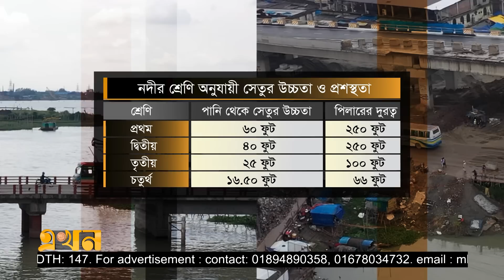সেতুর উচ্চতা কম থাকায় লঞ্চের ধাক্কা, দাবি স্থানীয়দের | Shariatpur Launch News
শরীয়তপুরের গোসাইরহাটে সেতুর সঙ্গে ধাক্কা লেগে যাত্রীবাহী লঞ্চের ৩ যাত্রী নিহতের ঘটনায় লঞ্চের চালক ও সুকানিকে আটক করেছে পুলিশ। নদীতে জোয়ারের পানি বেড়ে যাওয়ায় এ দুর্ঘটনা বলে ধারণা। তবে স্থানীয়দের দাবি, সেতুর উচ্চতা কম থাকায় এ দুর্ঘটনা।

Our Office Address:
EKHON TV
City Park Lane
19 Hatkhola Road, Wari
Dhaka-1203
Bangladesh